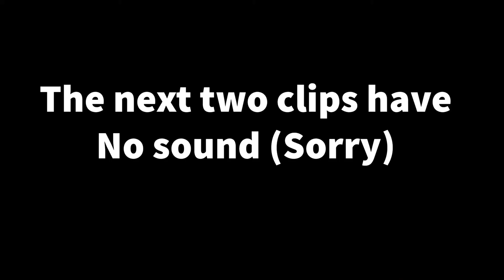Garden warfare/ bfn clips 5